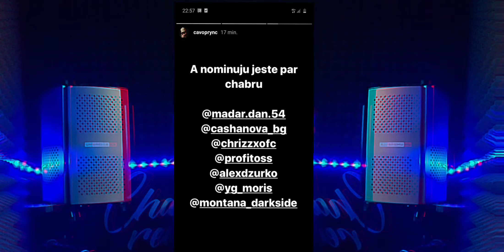ALEX DZURKO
Pokud chcete někomu ,něčemu pomoc ,tak normálně  pomožte. Použijte to,co máte  za čelem ,vyhledejte organizace a jednoduše pomožte a nebudete k tomu potřebovat žádný challenge.

Další  nominuju  LAURENTA  a JEMAH